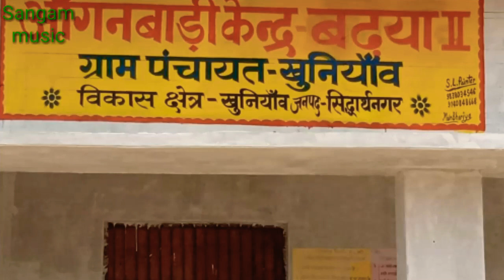जीतेंगे भाई जीतेंगे सत्येंद्र भैया जीतेंगे#